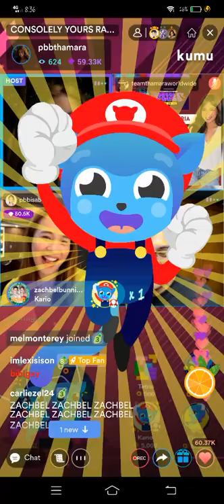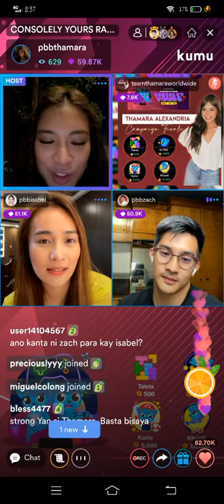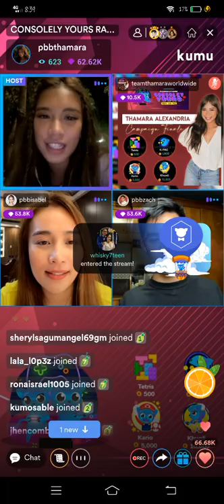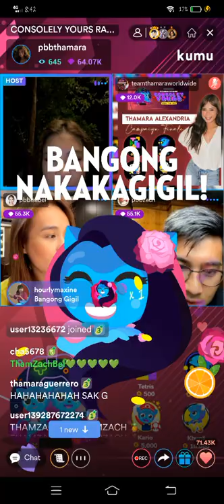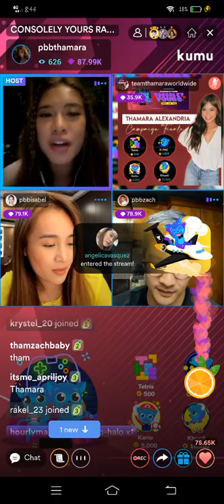ZACHBEL❤ WHO'S MOST LIKELY WITH THAMARA ALEXANDRIA | ISABEL LAOHOO WITH ZACH GUERRERO KUMU LIVE